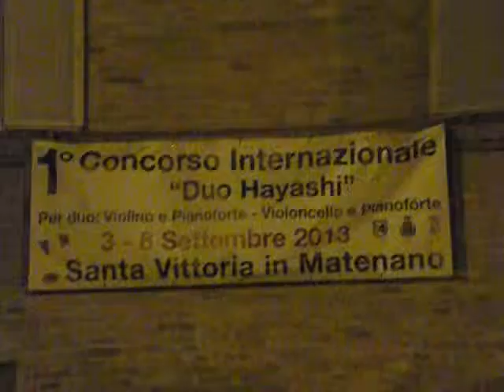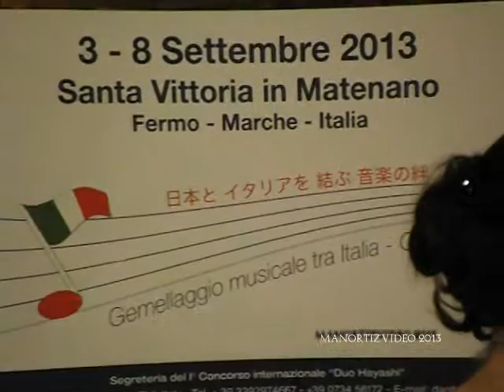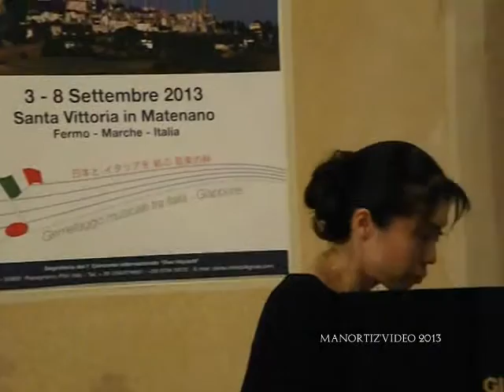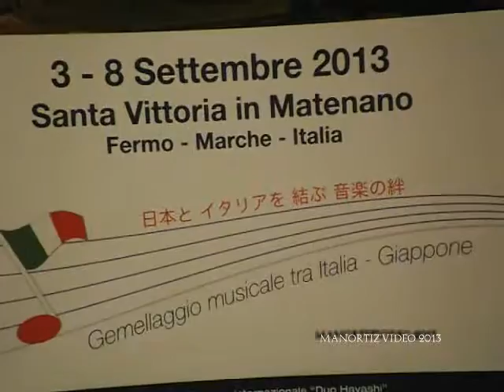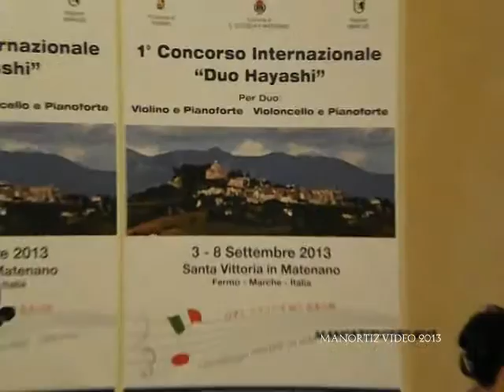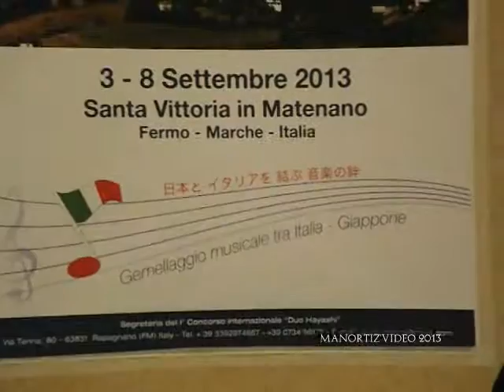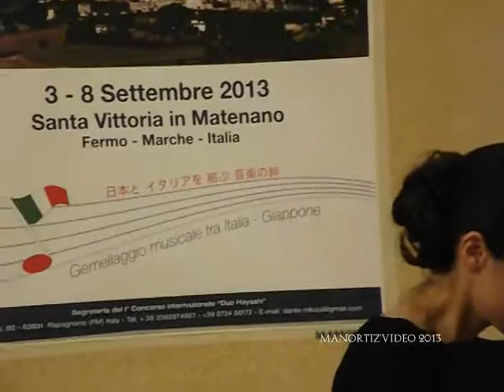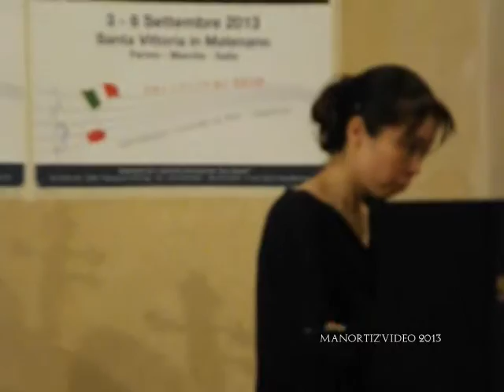s. Vittoria in Matenano, 1st Duo Hayashi International Competiton , Semi final V (manortiz)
live recording in Santa Vittoria in Matenano (Marche, Italy) in the semifinals  of the 1st Duo Hayashi International Competiton for Duos: Violin and Piano / Cello and Piano by Manfredi Luigi